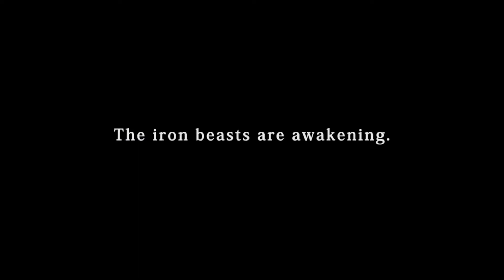||TXR|| Import Tuner Challenge (360)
Platform: Xbox 360
Genre: Racing » Simulation » Automobile
Developer: Genki
Publisher: Ubisoft
Release: September 26, 2006
Also Known As: Shutokou Battle X (JP)
Franchise:  Tokyo Xtreme Racing
Commentary: Yes
First time playing game: Yes